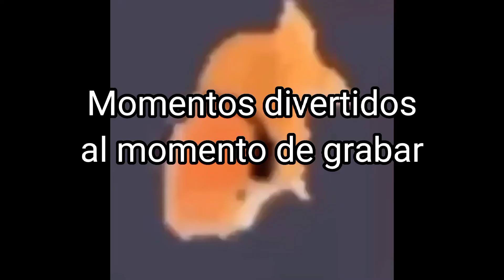Las Aventuras de Alastor y Nifty